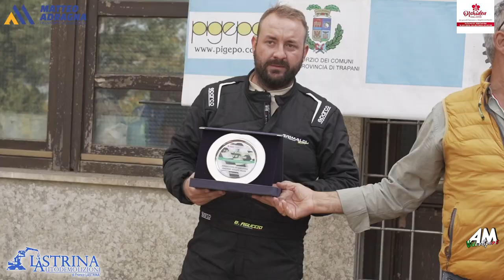Pizzi Gaetano PSG Slalom Monte Bonifato Alcamo 2024